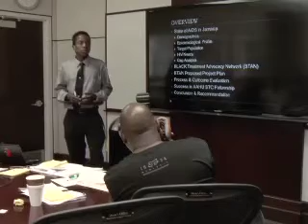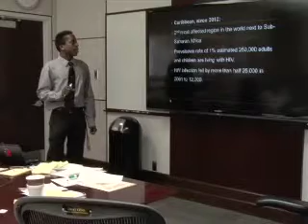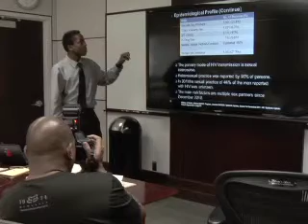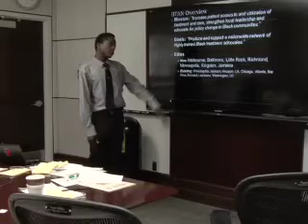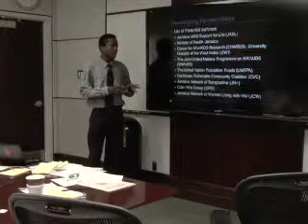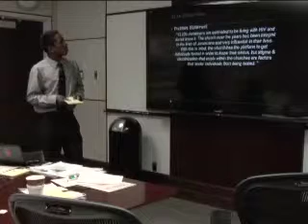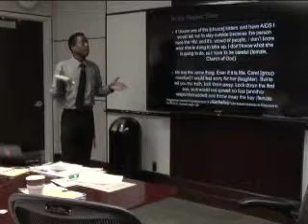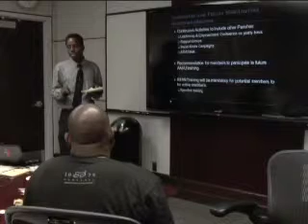14012 BAI AAHU Damone Thomas H 264 for iPod video and iPhone 320x240 QVGA